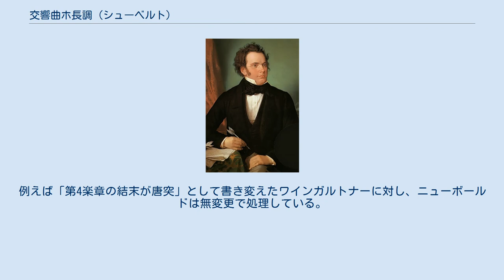交響曲ホ長調 (シューベルト)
交響曲ホ長調 D 729は、フランツ・シューベルトが作曲した未完成の交響曲群の中の一曲。
シューベルトの交響曲第7番と呼ばれる作品の一つである。
 シューベルトは、『未完成』として有名なD 759以外にも、交響曲の作曲に着手しては放棄するということを頻繁に行っていたが、旧シューベルト全集ではホ長調D 729に関しては完成扱いになっていた。
完成した作品とみなされた理由は、（小節数まで確定した）未完のフルスコアという形で、第4楽章まで終止線が引かれているという、シューベルトの未完成作品では珍しい形で放棄されていたからである。
旧全集の編纂者は、ピアノ・スケッチはすでに書き終わり、あとはフルスコアに取りかかるまでになっていたと判断し、完成扱いで「交響曲第7番」の番号を与えた。
しかし、新シューベルト全集の編纂者は「ほとんど何も書いていないフルスコアを『完成』と判断するのは早計」と判断したため、番号は与えられていない。
これが「グムンデン・ガスタイン交響曲」であろうという見解も初期の研究時には見られたが、現在は撤回されている。
後世の研究者にとっては、シューベルトの作曲語法を知るうえで貴重な存在になっている。
 自筆譜は王立音楽大学所蔵である。
 上述のような事情から、「スコアの空白を埋める」という形で後世に補筆完成版が作られた。
オーケストレーションが施されたものでは、フェリックス・ワインガルトナーによるものとブライアン・ニューボールドによるものの2種類が存在する。
ワインガルトナー版はシューベルトのスコアの音符を大胆に変更しているのに対して、ニューボールドはスコア通りに復元したと主張している。
例えば「第4楽章の結末が唐突」として書き変えたワインガルトナーに対し、ニューボールドは無変更で処理している。
この他、ジョン・フランシス・バーネットによるピアノ独奏のための版もある。
 Adagio ma non troppo – Allegro Andante Scherzo: Allegro deciso Allegro vivace Adagio – Allegro Andante Scherzo: Allegro Allegro giusto ワインガルトナー版 ニューボールド版